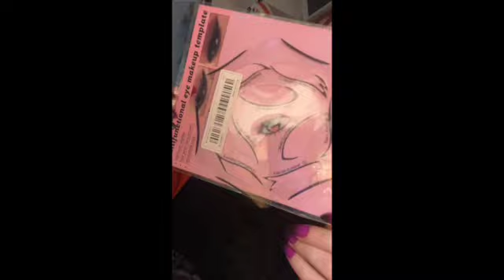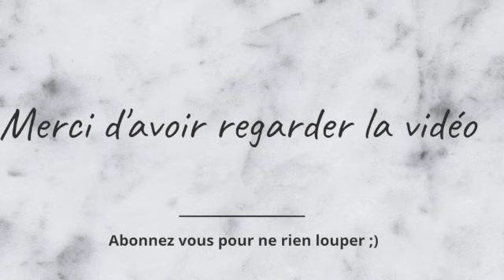Haul Temu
Coucou mes petits loups

Moi ma santé est en dents de scie comme on dit, alors aujourd'hui ça sera une petite vidéo d'une de mes commandes Temu.
Je sais que certaines personnes ont eu des soucis avec ce site mais moi je n'en ai pas et je n'ai jamais été deçue de mes achats, dont certains sont pour me soulager au quotidien.

Je m'excuse pour la qualité de la vidéo,  j'ai filmé avec mon Iphone.

et je vous dit à bientôt mes petits loups